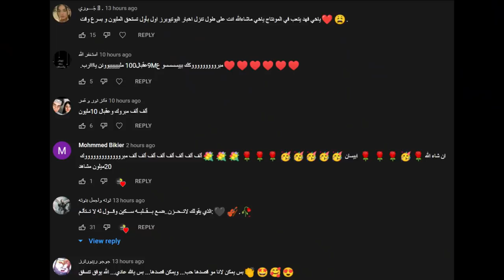انس الشايب - خفي علينا Anas Alshayb - Khefy Aleina (Official Music Video) - ردة فعلي - زواج ؟؟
انس _واصالة
اصالة المالح
Music anasala
Alwan tube
Related
مملكة القصص
Related
Mo Vlogs
Ahmad Aburob
هلكني المرض !!
جول مان
اغنية طول ما احنا سوا //اصالة :انس
Eman Jaf
❤💙اصالة مالح - طول ما احنا سوا
GreenMoon